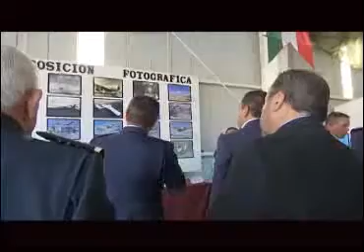Celebra la Fuerza Aérea Mexicana, 102 años de fundación